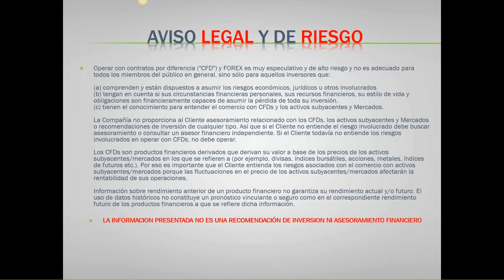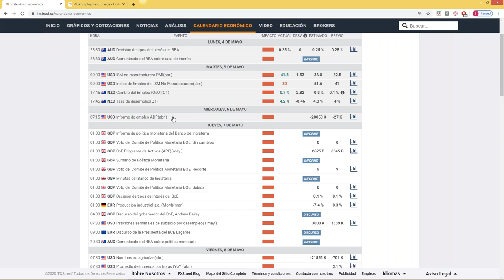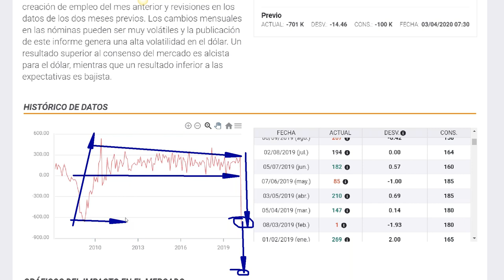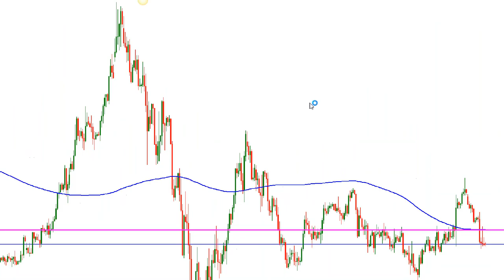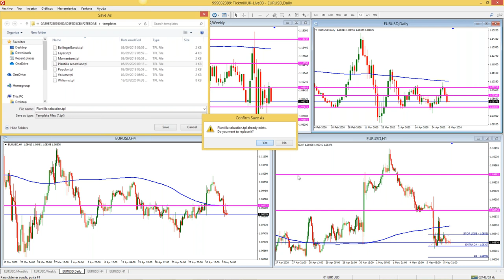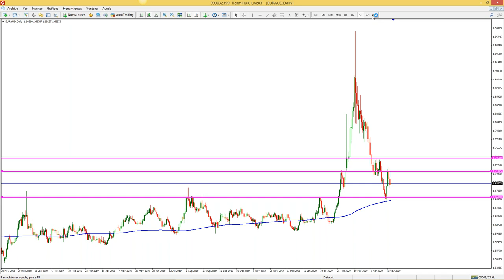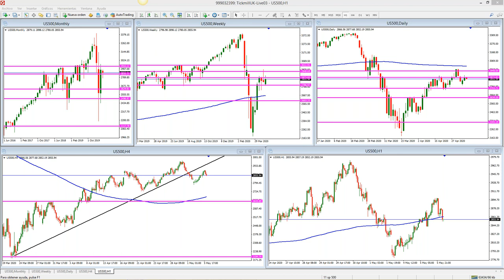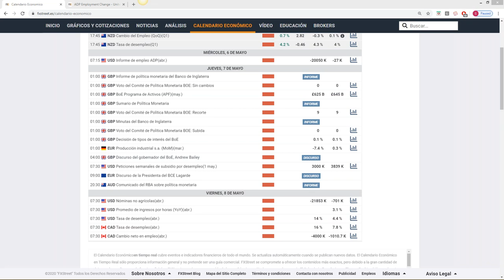Análisis de Mercado & Tendencias Sebastián Hernández (05.05.20)